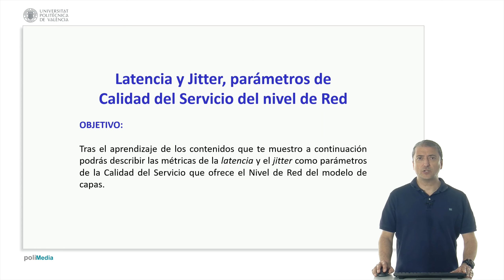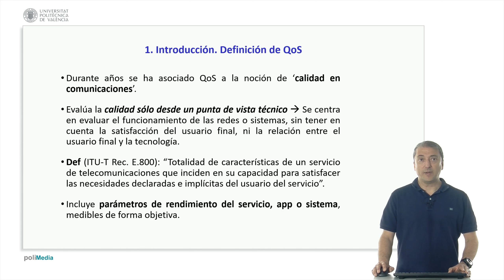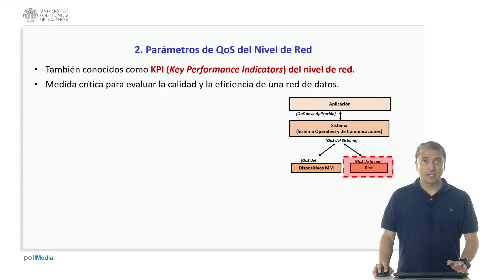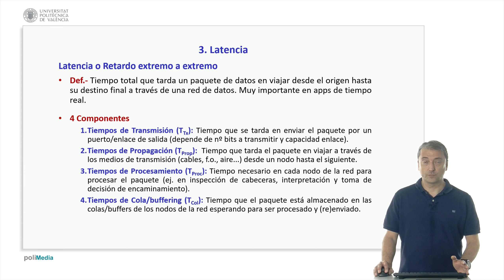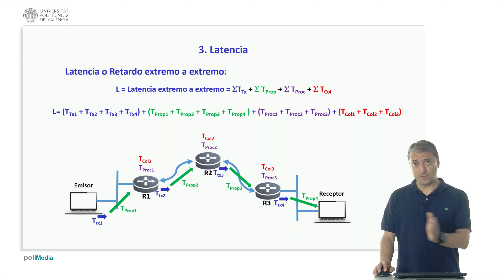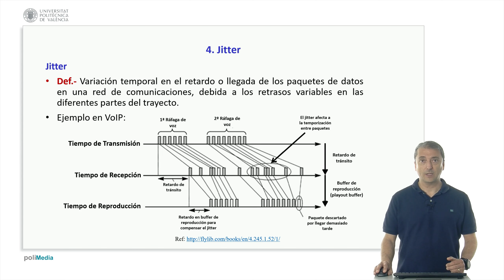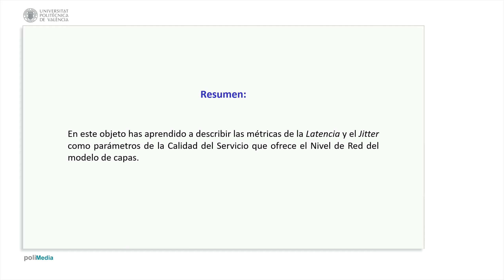Latencia y Jitter, parámetros de Calidad del Servicio del nivel de Red| UPV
Título: Latencia y Jitter, parámetros de Calidad del Servicio del nivel de Red

Descripción: Boronat Segui, Fernando;

En este objeto se describe las métricas de Latencia y Jitter como parámetros de la Calidad del Servicio que ofrece el Nivel de Red del modelo de capas.

Descripción automática: En este vídeo se presentan los conceptos de calidad de servicio y parámetros de calidad de servicio del nivel de red. Se define la calidad de servicio como la totalidad de características que inciden en la capacidad de un servicio de telecomunicación para satisfacer las necesidades del usuario.

Se explican los parámetros de latencia y jitter, que son fundamentales para evaluar la calidad de servicio en redes de comunicaciones. La latencia se refiere al tiempo de retardo entre la transmisión y recepción de un paquete de datos, mientras que el jitter se refiere a la variación temporal en el retardo de llegada de los paquetes de datos.

Se proporciona un ejemplo práctico de cómo la latencia y el jitter afectan la calidad de servicio en una red de comunicaciones, utilizando el caso de voz sobre IP.

Autor/a: Boronat Segui Fernando